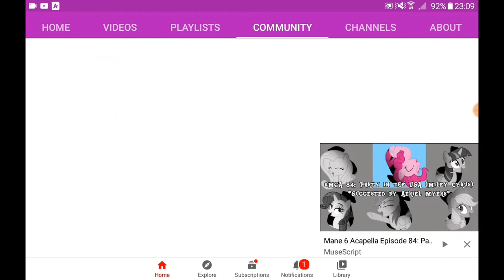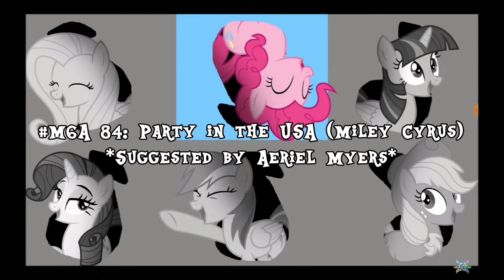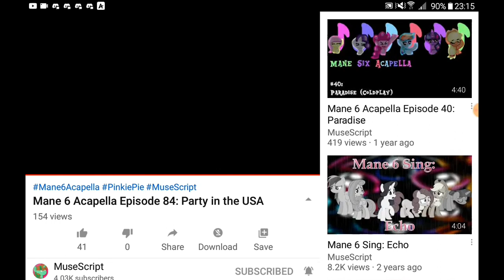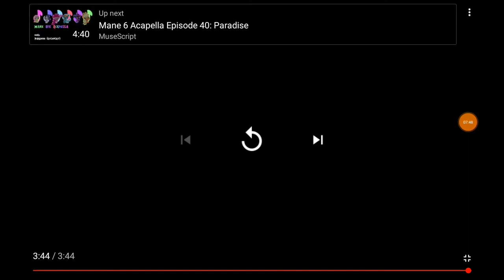Let's react to Mane 6 Acapella Episode 84: Party in the USA